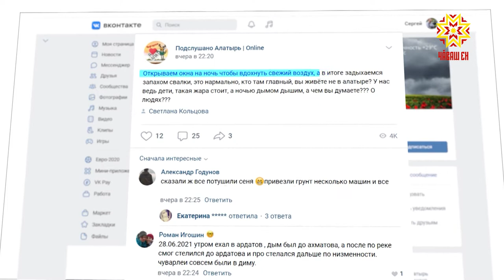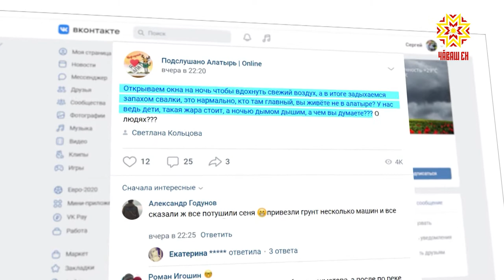В Алатырском районе тлеет свалка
Алатырь словно вернулся в 2010 год. Помимо жары и духоты, в городе еще и дымно — половина свалки тлеет. Выяснением причин занялась прокуратура.